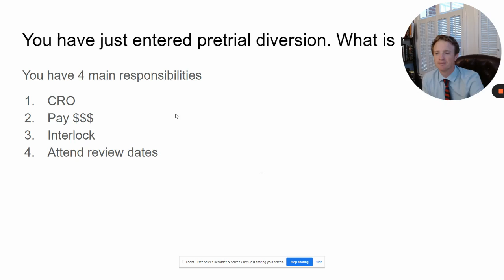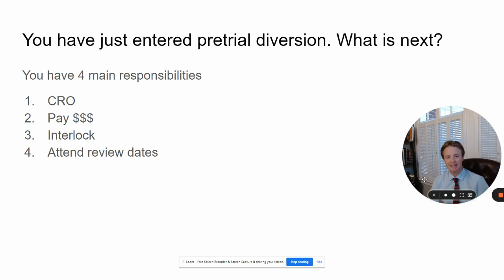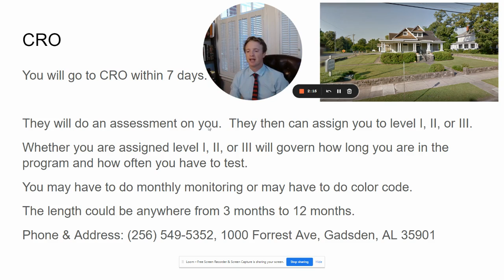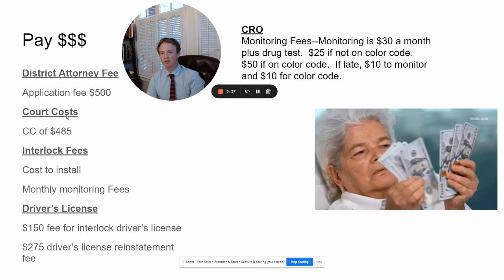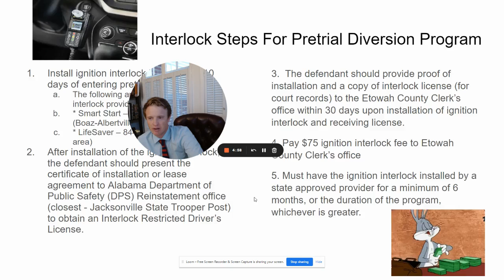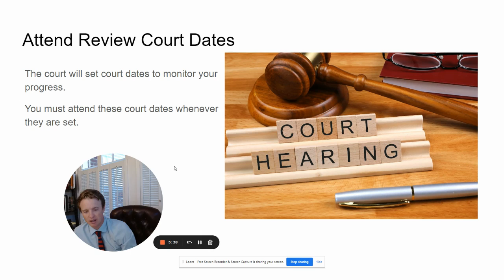What To Expect For Etowah County Pretrial Diversion for DUI | Gadsden Alabama DUI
ABOUT SAM BONE

🏆The National Trial Lawyers selected Sam Bone as a Top 40 Lawyer Under 40.🏆 🎖In 2021, Sam Bone was named a Rising Star by Superlawyers. 🎖🚀The Gadsden Times honored Dani V. Bone & Sam D. Bone, attorneys as favorite law firm for 2019. 🚀

This video is made for advertisement purposes only and is not intended to be legal advice. Please consult with your own attorney before taking any action. Unless a written contract is signed between you and Dani V. Bone & Sam D. Bone, Attorneys at Law, no. attorney-client relationship exists. Do not leave any comments with private information as this video and its contents may be publicly accessible for an indefinite period of time. No representation is made that the quality of legal services performed by other attorneys.
Dani V. Bone & Sam D. Bone, Attorneys at Law
1031 Forrest Ave
Gadsden, AL 35901